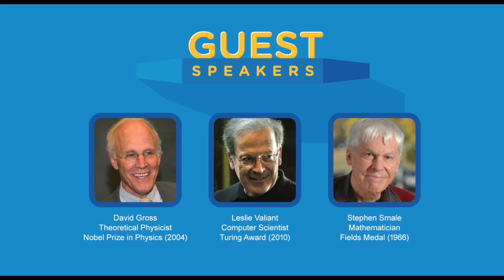The approach to healthy scepticism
Theoretical physicist David Gross, computer scientist Leslie Valiant and mathematician Stephen Smale share their approaches to healthy scepticism in daily life at the fourth and final Super SURE Show – Science and Mathematics Special.